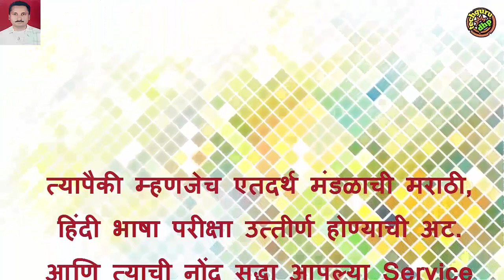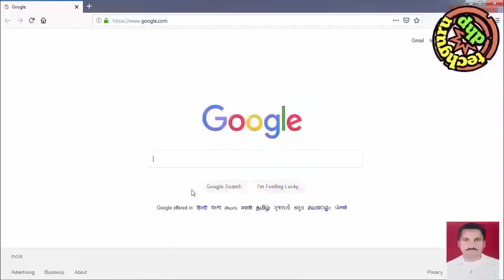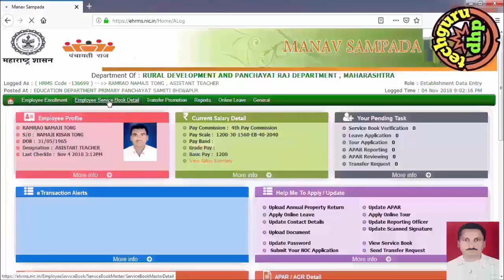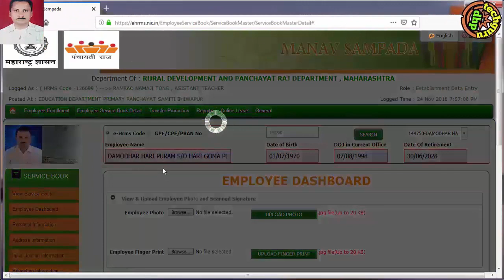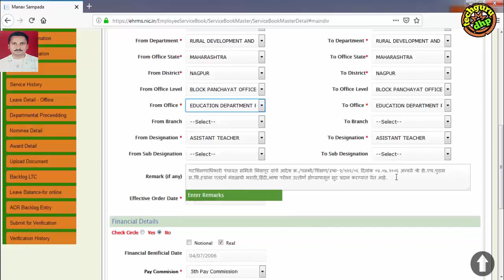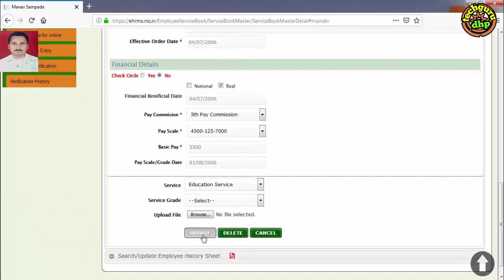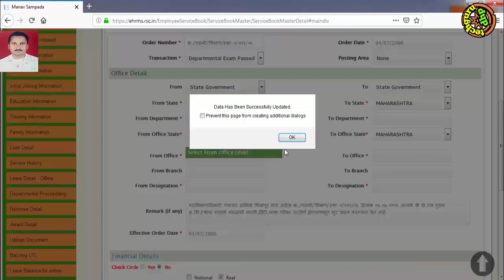EHRMS ll How to Fill Departmental Exam On Ehrms Portal ll How to Fill Departmental Exam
1. EHRMS
2. how to fill departmental exam on ehrms portal
3. How to Fill Departmental Exam
4. Ehrms service book online

या व्हिडीओ च्या भागात आपण पाहणार आहोत Online Service मध्ये Departmental Exam ची नोंद कशी घ्यावी ? आपल्या कार्यालयामार्फत Departmental Exam ची नोंद मुळ सेवापुस्तिकेत केली जाते.तेव्हा आपल्याला सुद्धा ती नोंद Online करून घ्यावयाची आहे, तेव्हा या व्हिडीओ द्वारे आपणास नक्की तुम्हाला उपयोग होईल यात शंका नाही. हि व्हिडीओ आपणास आवडल्यास नक्की लाईक करून दुस-याला शेअर जरूर करा. धन्यवाद .